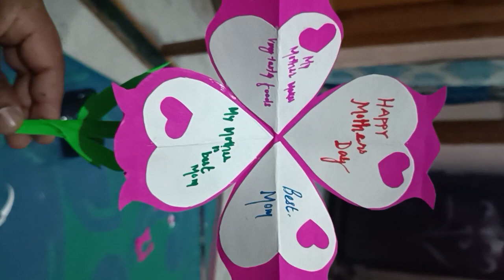daily vlog happymothersday craft by adi adifamilylifestylevlog dedicate to all Maa,mom ,mataji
mother's day
happy mother's day
mother's day craft by adi
adi family life style vlog
adi family life & food
adi drawing
my day odia vlog

please support